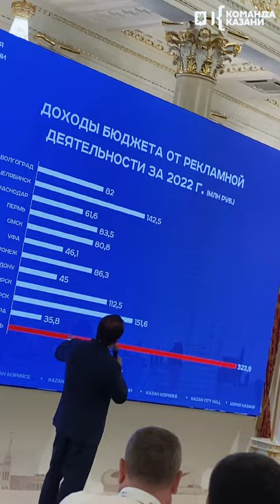Ильсур Метшин выступил на открытии Стажировки РАНХиГС в Казани